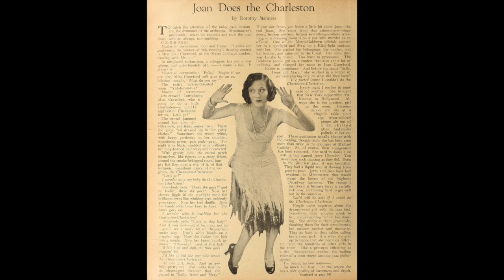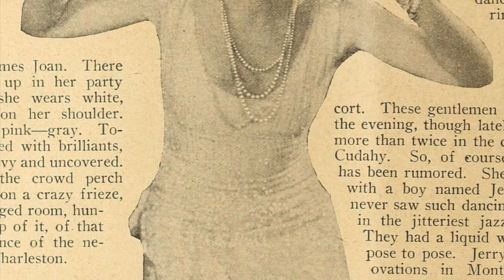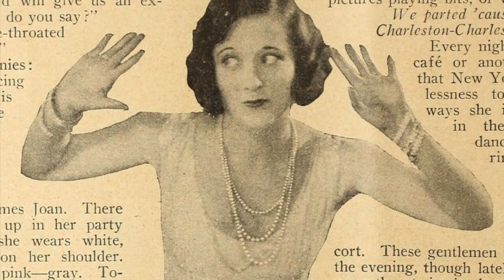Joan Crawford Does The Charleston